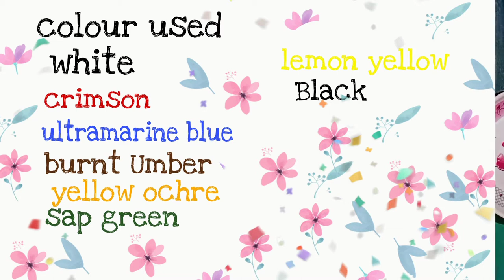Acrylic Painting // Bird 🐦// Timelapse Video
Material use

Acrylic paint

Musician: @iksonmusic